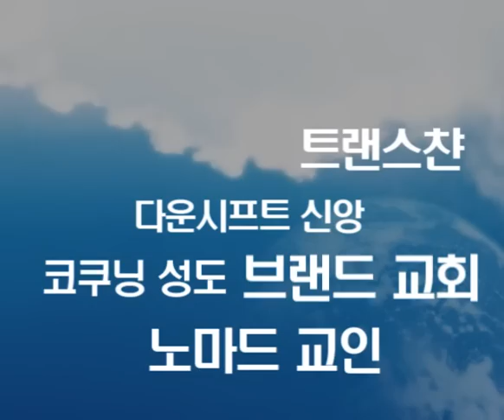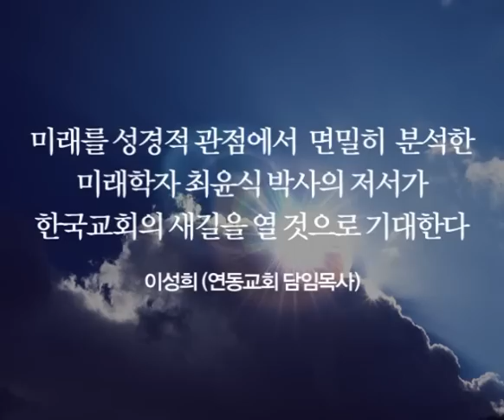2020-2040 한국교회 미래지도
2020~2040년의 미래,
크리스천이 사는 세상은 어떻게 변할 것인가?

한국의 차세대 미래학자, 최윤식 박사가 전망하는
한국 교회의 미래 변화 키워드!